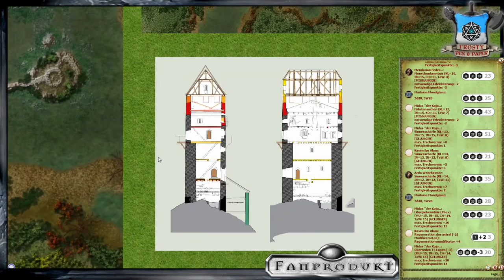[4] [DSA] Tödliches Licht - Die Zauberersümpfe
Die Helden werden durch einen Auftrag von Boltax ins Sonnenland bestellt. Der heilige und Magie-bannende Schädel von Gilborn soll wieder zurück ins Reich! Nachdem Albuin der Ketzer dieses Artefakt aus den Hallen von Auraleth entwendet hat, giert er nach Macht. Im Rahmen einer Queste wurde bereits sein Kerzenzieherhof abgebrannt, nun sitzt er an den Zauberersümpfen und treibt dort sein Unwesen.

Wir spielen die Kampagne Von eigenen Gnaden und mit Wehenden Bannern. Thematisiert wird das Treiben der Kriegsfürsten in den verschiedenen Bereichen von Darpatien.

                                    Gareth-Box

Lets Play DSA Todestage - Schlacht der 3 Kaiser

Meine Ausrüstung:
Rode NTUSB Kondensatormikrofon

▬ Die Helden ▬

Yarlan Goldhand - Albuinit

Abelmir yha Mhorenis - gefallener Schwarzmagier

Rafim Korssohn - Auserwählter des Schlachtengottes

Zhulamin al’Shabra sâla Reshalia ai Djer Khalil - Auserwählte der Göttin

▬ Künstler ▬

▬  Kanal-Unterstützung  ▬

▬  Rechtliches  ▬